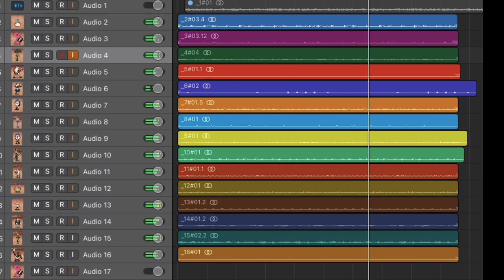Farewell, Penacony- Tribute| Web-Event Capture : Sway To My Beat in Cosmos | Loops in Description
Captured the event with waybackmachine! The web event was awesome and it felt shameful to have left it to die on a temporary web event!

Web Event was called : Before The Next Song Begins

I have captured the loops routing audio from the browser through software.

This is Song A: Robin- Sway to my beat in Cosmos!